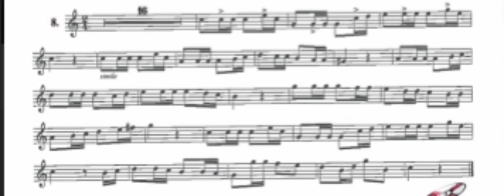(N°8 Trumpet C) Arban 26 Exercicios- André Henry (minus one)